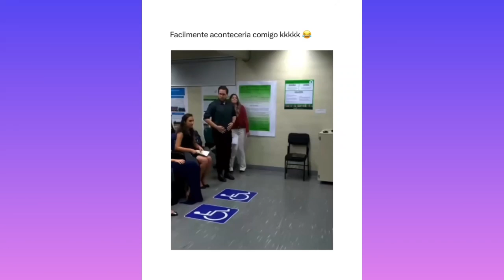Memes Reacts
Os melhores memes, para tirar sua risada!

Aqui com a MEMES REACTS, você vídeos todos os dias para alegrar seu dia!